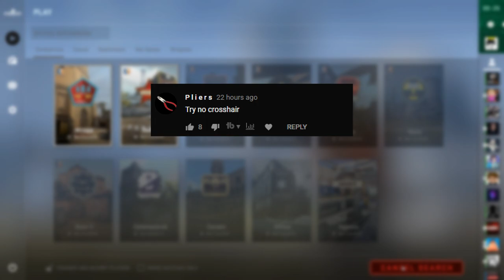CS:GO without a crosshair was a mistake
what's next, playing csgo without a monitor?